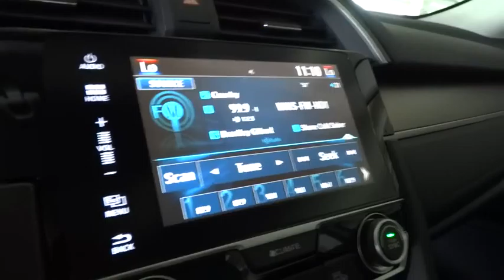2016 Honda Civic Sedan Homestead, Miami, Kendall, Hialeah, South Dade, FL 54418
2016 Honda Civic Sedan
2016 Honda Civic Sedan EX-T - Stock#: 54418 - VIN#: 19XFC1F36GE014074

Largo Honda
554 NE 1st Ave

My!! My!! My!! What a deal!!! Just Arrived!! Drive this dependable Sedan home today!! SAVE AT THE PUMP!!! 42 MPG Hwy!! Safety equipment includes: ABS, Traction control, Curtain airbags, Passenger Airbag, Front fog/driving lights...Other features include: Bluetooth, Power locks, Power windows, Sunroof, Heated seats... Largo Honda Home Delivery for Less!